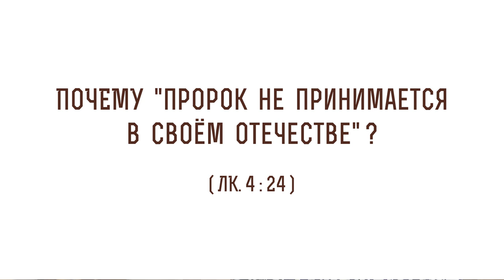Почему "пророк не принимается в отечестве своем" ? (Лк. 4:24) Протоиерей Олег Стеняев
В сегодняшнем видео с протоиереем Олегом Стеняевым разбираем очередное трудное место Священного Писания и отвечаем на вопрос: "Почему "пророк не принимается в отечестве своем?".

🔸 Толкование блаженного Феофилакта.
🔸 Последние вестники Божии.
🔸 Чудеса для неверующего.
🔸 Судьба жителей Капернаума.
🔸 Назидание от проповеди.